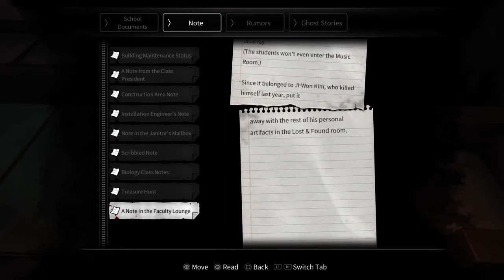White Day part3 wow what a big baby